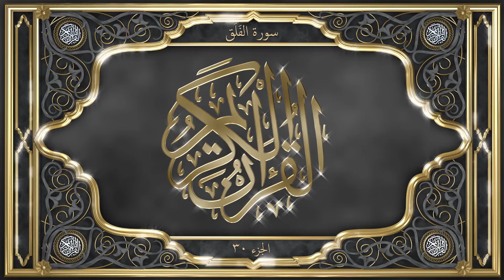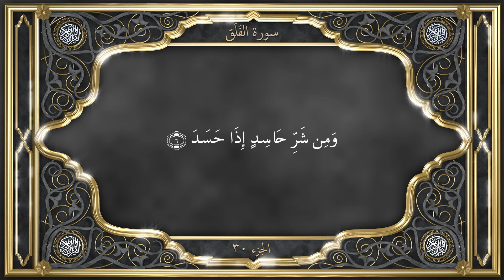Tilawat with INDONESIAN Translation Chapter 113 Al Falaq سُوْرَةُ الْفَلَقِ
Chapter 113. Al-Falaq - سُوْرَةُ الْفَلَقِ

Date of Revelation, and Context

This and the next Surah are so closely linked as regards their subject matter that though they are complete in themselves and independent of each other, the Surah that follows, viz. An-Nas, may be regarded as complementary to the present Surah. This Surah deals with one aspect of the same subject while the next Surah deals with the other. Both the Surahs together are called Mu‘awwidhatan meaning, "the two Surahs that afford protection," because both of them open with the expression "I seek refuge in the Lord."

There is a wide divergence of opinion among scholars regarding the place where these Surahs were revealed. In view of this divergence it is rather difficult to determine the exact date of their revelation. Some scholars, including Ibn ‘Abbas and Qatadah, assign them to Medina while according to Hasan, ‘Ikrimah, ‘Ata’ and Jabir, they were revealed at Mecca. Among western scholars Nöldeke and Muir hold no definite opinion, but Weil thinks that they belong to Mecca. Taking all relevant facts and historical data into consideration, the majority of Muslim scholars and commentators of the Quran are inclined to place them among the Meccan Surahs. The present Surah is entitled Al-Falaq (the Dawn).

Subject Matter

The connection of these two Surahs with Surah Al-Ikhlas consists in the fact that in that Surah believers were enjoined to proclaim to the whole world that God is One and Unique, that He is far above anything or any person being a partner in His Divinity. In these two Surahs the believers are told that they should not be afraid of any tyrant, dictator or ruler in the discharge of this sacred duty and should hold the firm belief that God is the sole Director and Controller of the whole universe and that He has the power to protect His votaries from any harm or injury which the forces of darkness might seek to do them.

Though constituting an integral part of the Quran, these two Surahs may be regarded as forming a sort of epilogue to it. The main body of the Quran seems to end with Surah Al-Ikhlas, which recapitulates, as it were, in a nutshell, the basic Quranic principles, and in these two Surahs believers are enjoined to seek Divine protection against deviating from the right path and against the mischief and evils which might adversely affect their material well-being and spiritual development. The Holy Prophet used to recite these two Surahs regularly before going to bed. || al-quran tilawat translation quran qur'an koran Al Quran